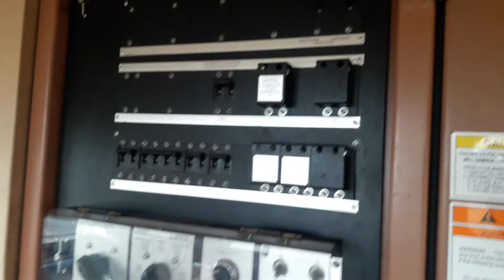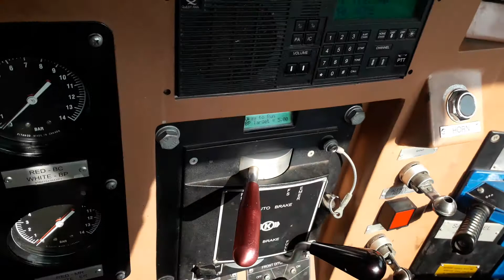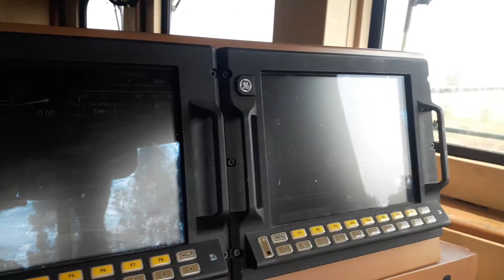Some Hidden Facts About Train Engine | How To Change The Direction Of Train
About train working their are many roumers in public's mind. Most of people ask how to change the direction of train. In this video you can know about the basic facts of train engine working. You can also know about train engine wirking and braking system of the train.

Note: All the content used by this channel is the property of channel owner. No image or music infring with copyright policies